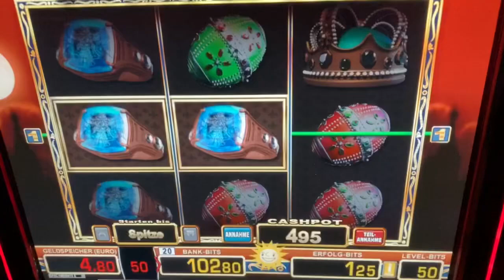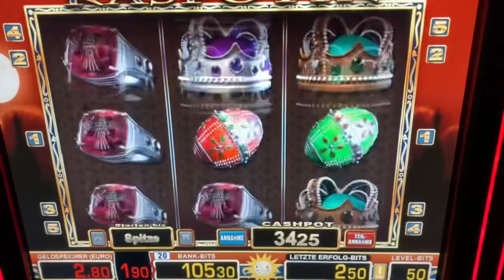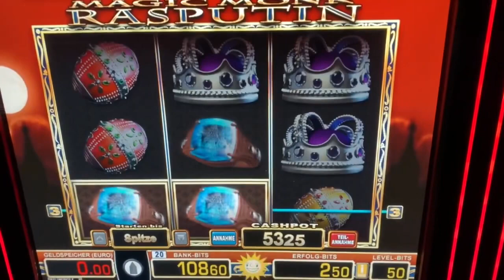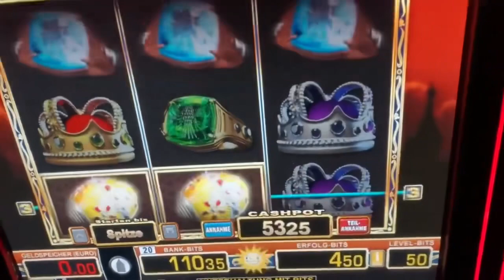Let’s play Magic Monk Rasputin 💶ÜBERALL GANZ OBEN BIS KRONE😱 Merkur Magie Automat Casino